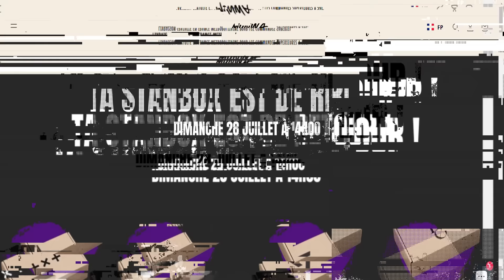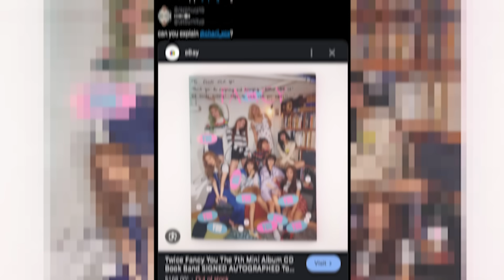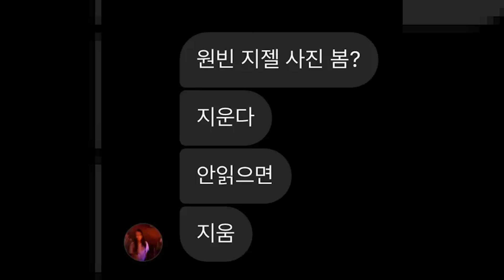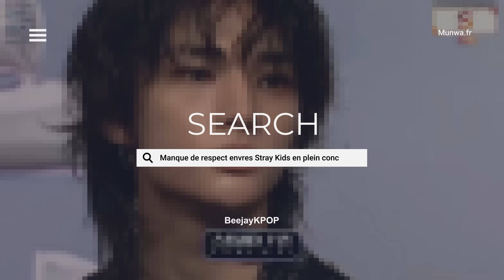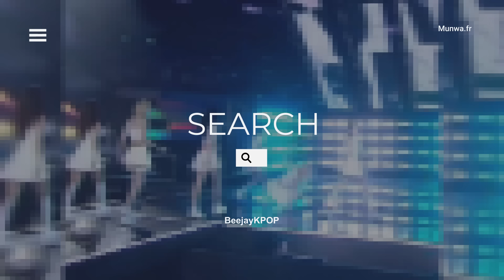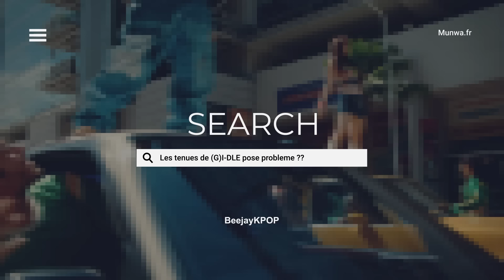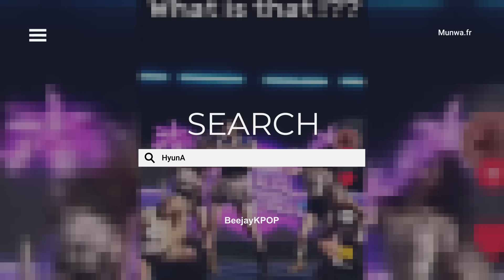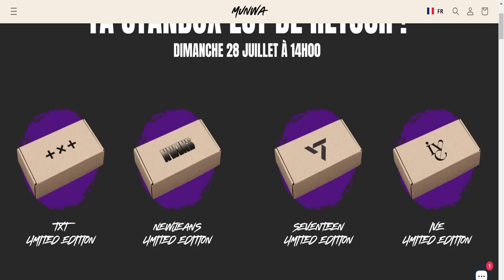V FAIT UNE GRAVE ERREUR, BLACKPINK ET 2NE1 COMEBACK OFFICIEL, FIN DE CARRIÈRE POUR HYUNA ?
Montage: ANTO